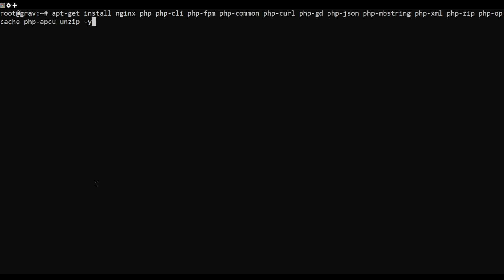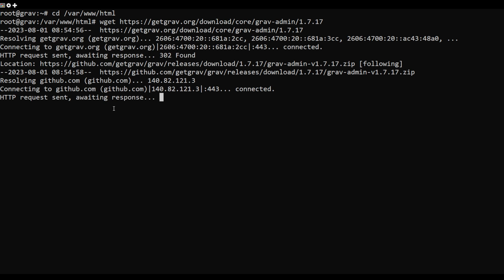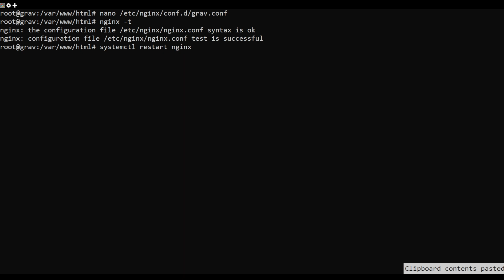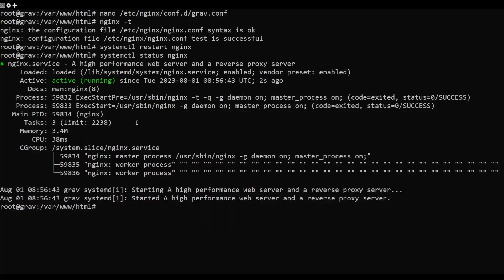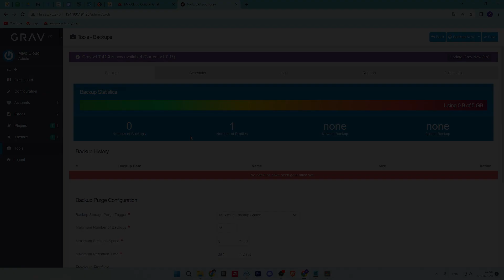How to Install Grav CMS with Nginx on Ubuntu 20.04 - 22.04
Grav is a free, open-source, and flat-file CMS that does not require any database. It is based on PHP and offers several features that may not be available to other CMS like, WordPress, Joomla, etc. It is simple, easy to use, and comes with some of the key technologies including, Twig Templating, Markdown, YAML, Parsedown, Doctrine Cache, Gregwar Image Library, and Symfony Console.

In this video, I will show you how to install Grav CMS with Nginx and Let's Encrypt SSL on Ubuntu 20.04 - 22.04 server.

Commands Used:
apt-get install nginx php php-cli php-fpm php-common php-curl php-gd php-json php-mbstring php-xml php-zip php-opcache php-apcu unzip -y
php --version
nano /etc/php/8.1/fpm/php.ini
systemctl restart php8.1-fpm
cd /var/www/html
unzip 1.7.17
mv grav-admin grav
chown -R www-data:www-data /var/www/html/grav
nano /etc/nginx/conf.d/grav.conf

server {

listen 80;

root /var/www/html/grav;

index index.html index.php;

location / {
   try_files $uri $uri/ /index.php?$query_string;

   location ~* /(\.git|cache|bin|logs|backup|tests)/.*$ { return 403; }
   location ~* /(system|vendor)/.*\.(txt|xml|md|html|yaml|yml|php|pl|py|cgi|twig|sh|bat)$ { return 403; }
   location ~* /user/.*\.(txt|md|yaml|yml|php|pl|py|cgi|twig|sh|bat)$ { return 403; }
   location ~ /(LICENSE\.txt|composer\.lock|composer\.json|nginx\.conf|web\.config|htaccess\.txt|\.htaccess) { return 403; }

location ~ \.php$ {
   fastcgi_pass unix:/var/run/php/php8.1-fpm.sock;
   fastcgi_split_path_info ^(.+\.php)(/.+)$;
   fastcgi_index index.php;
   include fastcgi_params;
   fastcgi_param SCRIPT_FILENAME $document_root/$fastcgi_script_name;

nginx -t
systemctl restart nginx